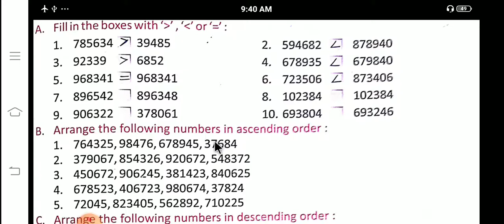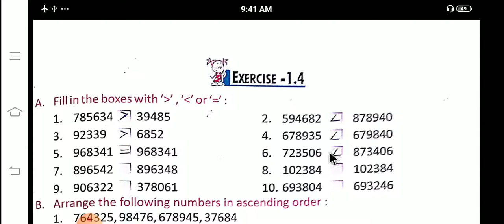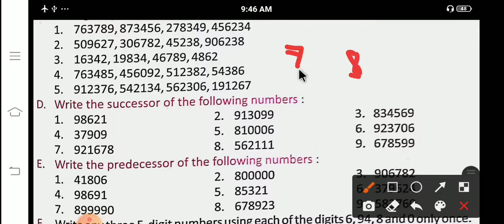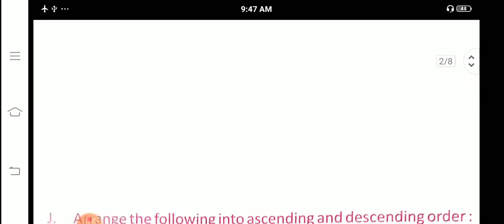Large Number, Maths, Explosive Maths, Ex-1.4, part - 05, Class - 4th, by Mr. Mohit Dhawan